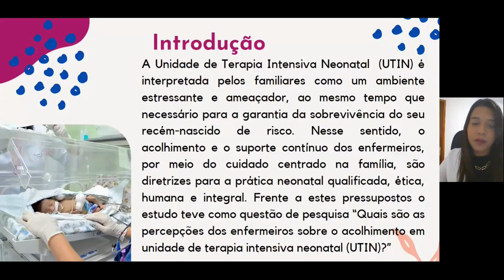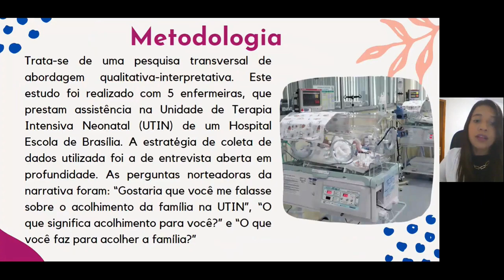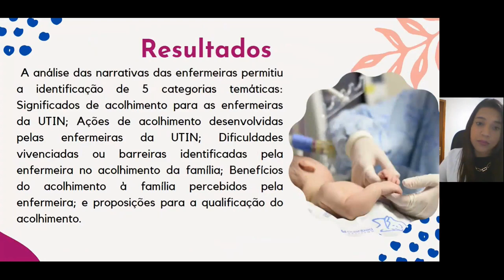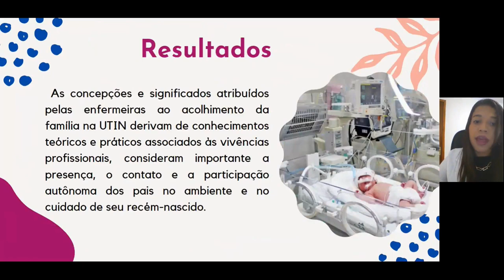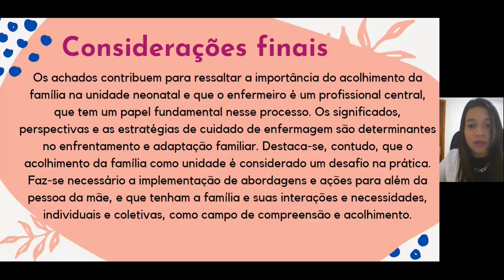Acolhimento em Unidade de Terapia Intensiva Neonatal (UTIN): percepção dos enfermeiros(as)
Grande Área: Saúde e Vida
Aluno: LARISSA ARAÚJO TORRES
Orientador: ALINE OLIVEIRA SILVEIRA
Palavras-chaves: Acolhimento, UTIN, família, enfermeiros e enfermeiras.